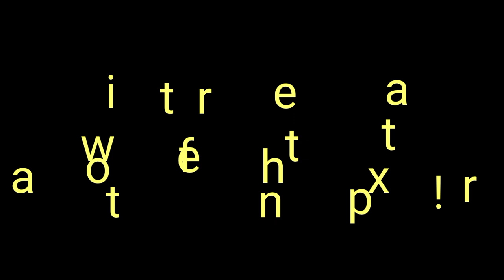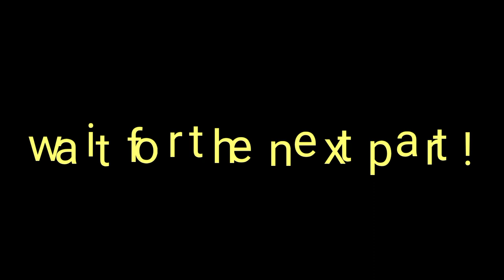Part 3 1st Quarantine day.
The different emotions I had, Physically, mentally and emotionally.